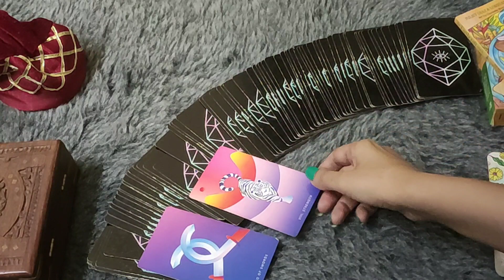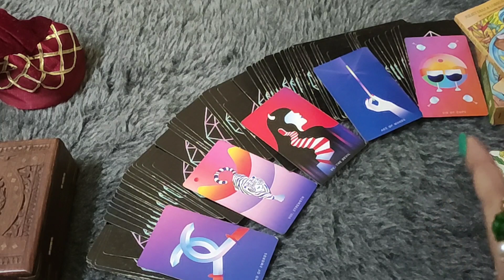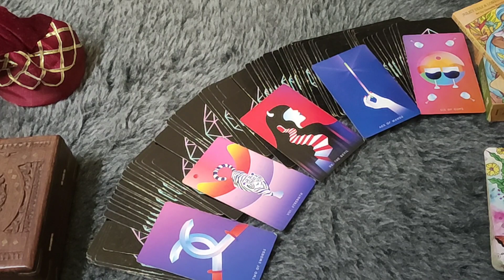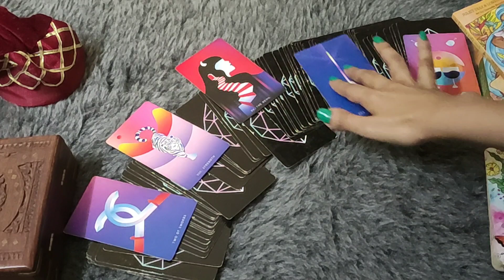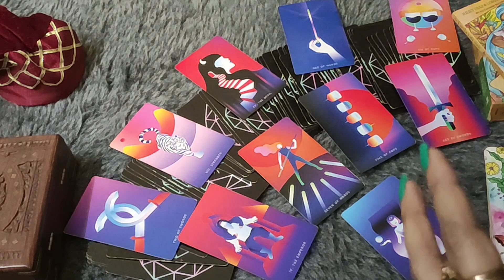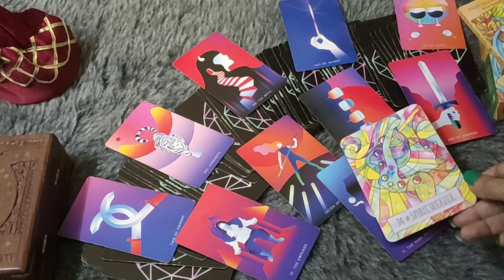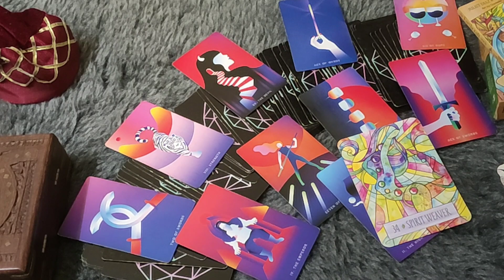♈ARIES/MESH RASHI- 24-30 NOVEMBER LOVE READING